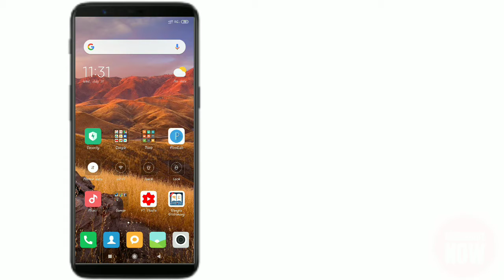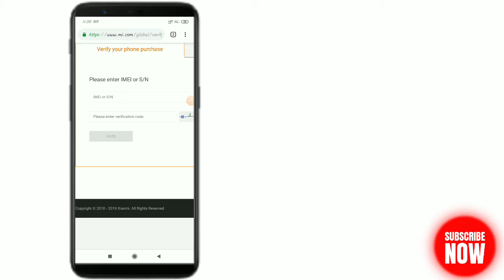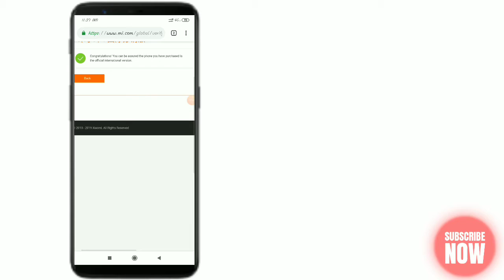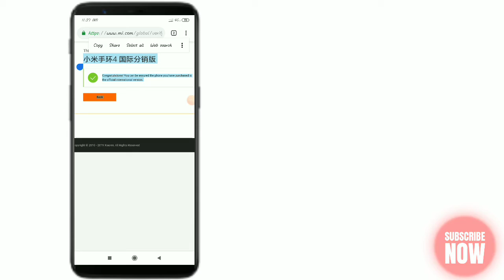আপনার Mi Band 2,3 & 4 টি কি আসল ? Is real on your Mi Band 2,3&4 ?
Welcome to my channel.Today I'm here to help you a great deal.By watching this video today you will find out if your Mi Band 2,3 & 4 is real or fake,so watch the full video.